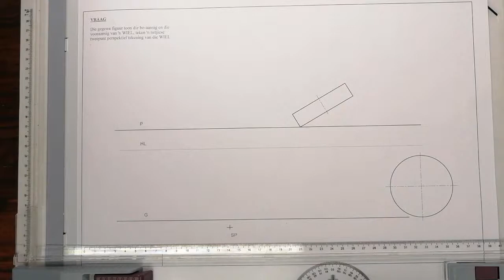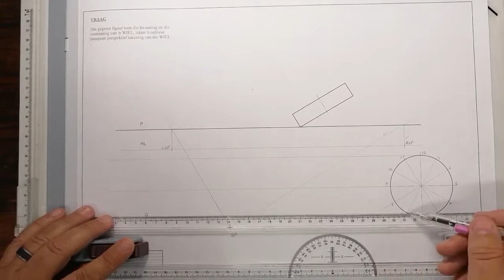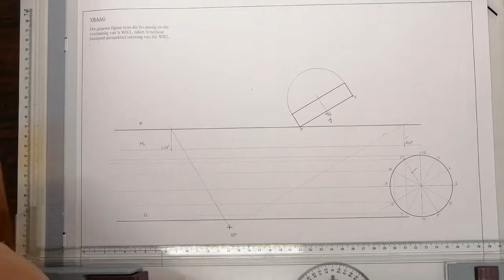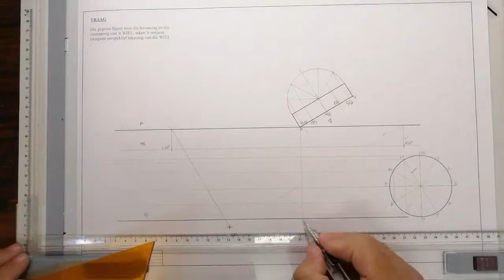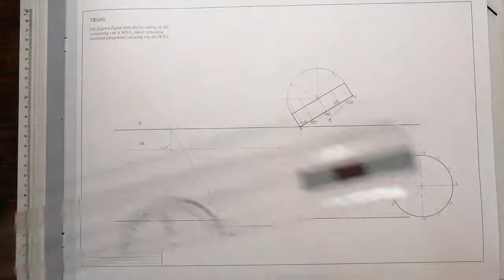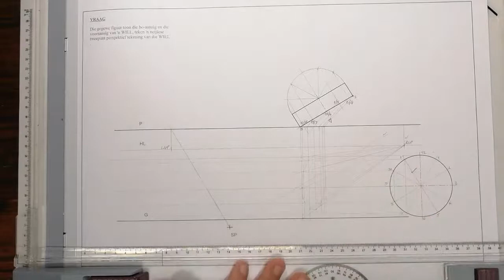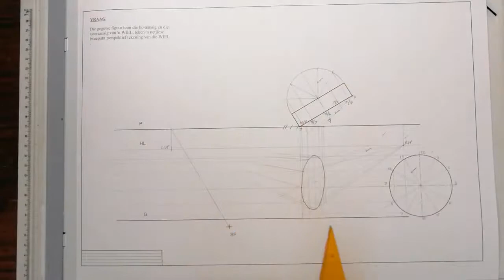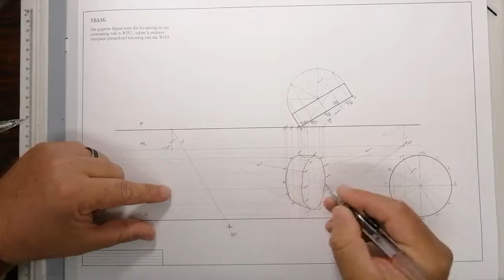Gr 12 2 Punt Perspektief Wiel - Paul Holton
2 Punt Perspektief Wiel